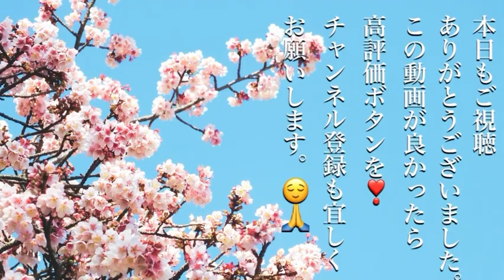2022年4月15日